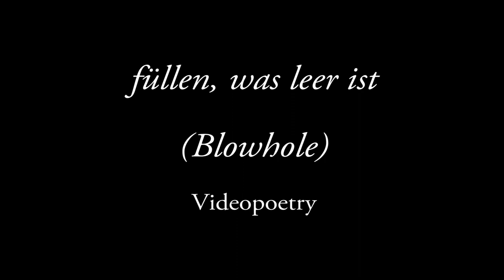füllen, was leer ist (blowhole)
Videopoetry von Tanja Leonhardt auf La Gomera. Wunderbares "blowhole" im Felsenwatt, das inspirierte zu Lyrik und Sirenengesang.